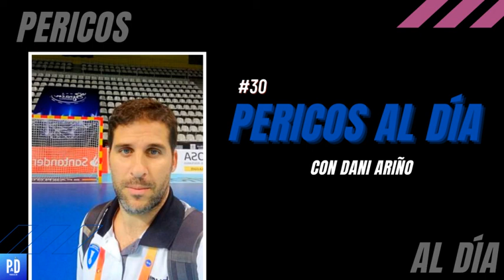PERICOS AL DÍA #30 con DANI ARIÑO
Bienvenidos al PericosAlDía número 30. En este tendréis la gran entrevista al DD de la sección de balonmano, de las SD Espanyol, Dani Ariño. En él también tenéis la previa del Logroñés.